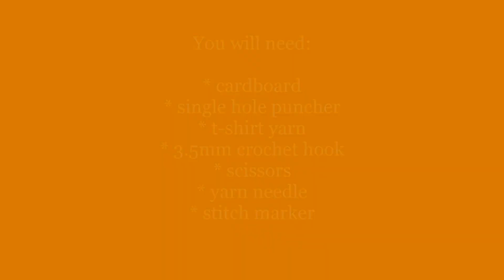How to Crochet a Cardboard Base Basket - Crochet Basket Tutorial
How to crochet a basket using cardboard base and t-shirt yarn.
Hope you find this tutorial helpful.